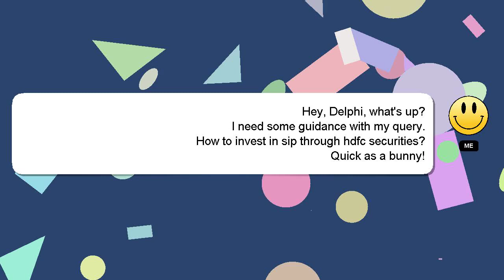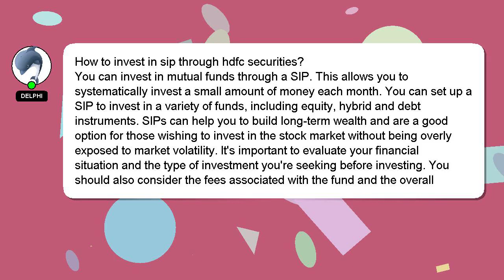How to invest in sip through hdfc securities?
Let me give you a quick introduction about myself, Welcome, I'm Delphi. I am here to provide you with assistance in answering your questions. - How to invest in sip through hdfc securities?

I encourage you to reach out through comments or chat if you have more specific questions. Your answer will be acknowledged and appreciated, and I will 'heart' it as a sign of gratitude.

*2 What we are experimenting :*